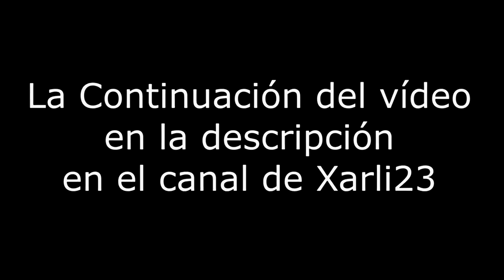ESPECIAL15K + RONDAS 200 - MOST LIKELY TO con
¡¡DESCRIPCIÓN ABAJO!!

Cualquier donación es bien recibida para la ayuda al canal. :)

TOP DONACIONES:

1. Alvaro Fernandez - 40€
2. Rodrigo_UST22 - 33€
3. Tomy Cabre - 30€
4. Emilio Romero - 11,45€
5. Mr ShadowZomb - 5€

RONDAS ACTUALES

BO2

Pueblo = 79 (G-spawn) (PS3)
Granja = 72 (G-spawn) (PS3)
Estacion = 50 (PS3)
Die rise = 101 (Suicide) (PS3)
MOTD = 101 (Suicide) (PS3) Mi primera ronda 100
Buried = 101 (Suicide) (PS3)

BO3

SOE = 207 (PS4)
Der Eisendrache = 138 (NO REVIVE) (PS4)
The Giant = 104 (PS4)
Gorod Krovi = 103 (PS4)
Revelations = 186 (Record Español) (G-spawn) (PS4)
Ascension =

IW

Spaceland = 242 (Record Mundial) (PS4)
Rave in the Redwood = 132 (SUICIDE)
Shaolin Shuffle = 76